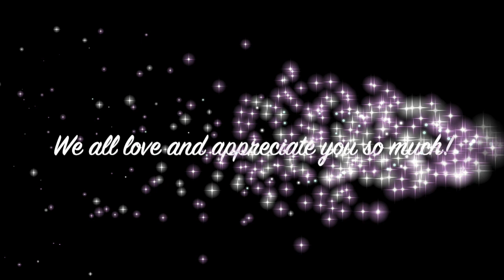Happy Mothers Day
This video is about Happy Mothers Day